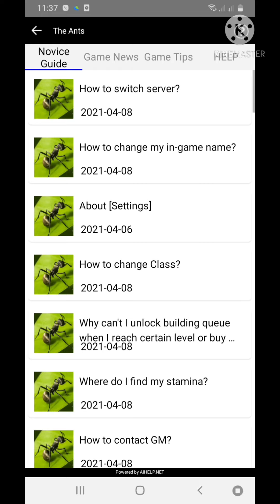The Ants Underground Kingdom : Game Play(Part1)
This is the I First time I play this game and is a great game for me. Why not try  play it too. And Try to create your own Kingdom in underground.